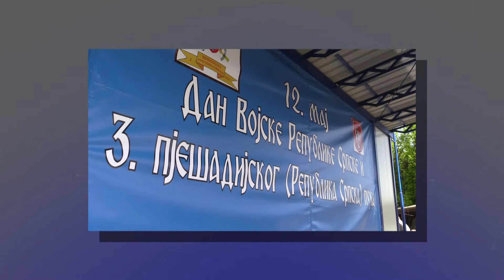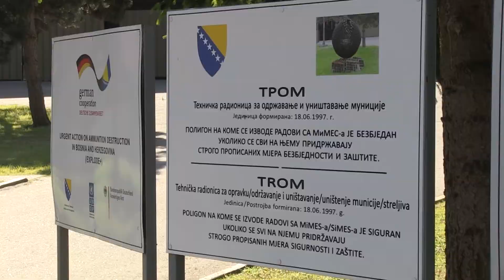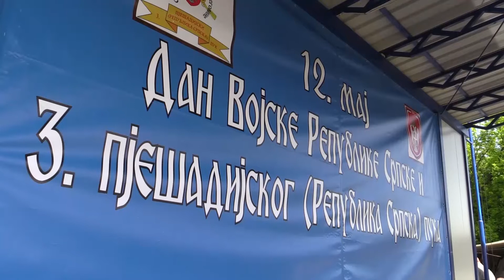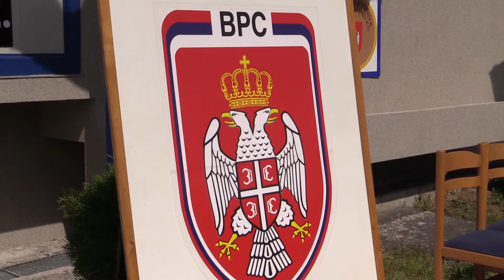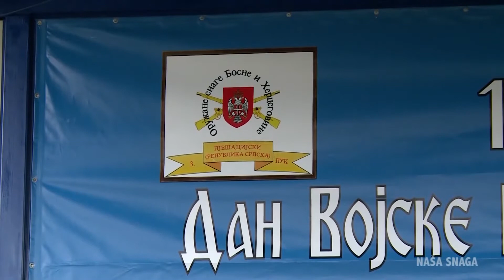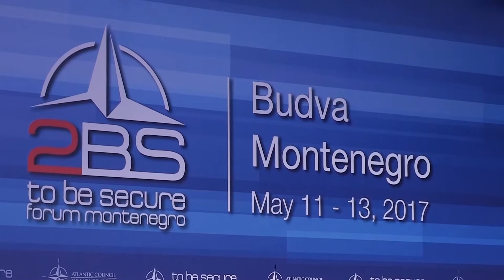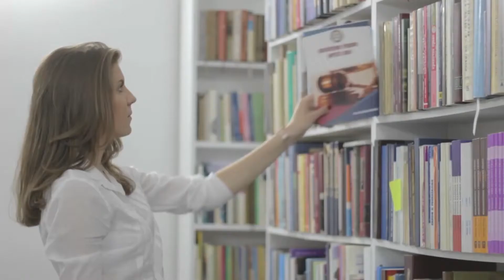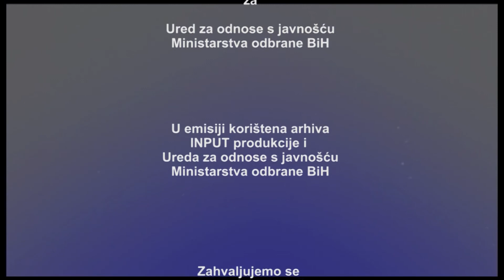TV serijal "Naša snaga"- Emisija 121